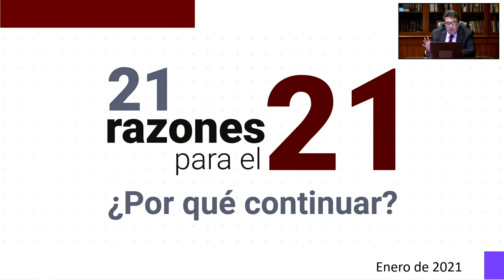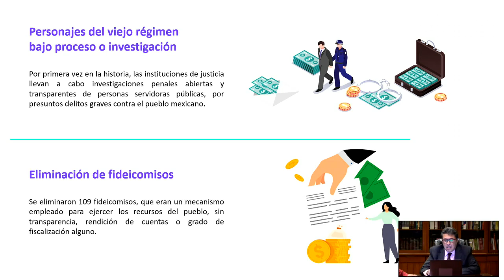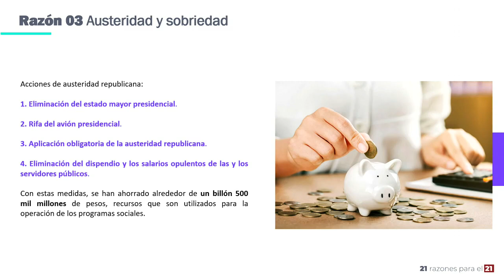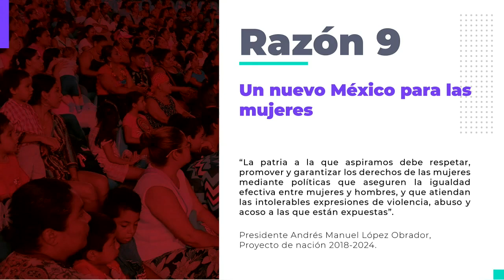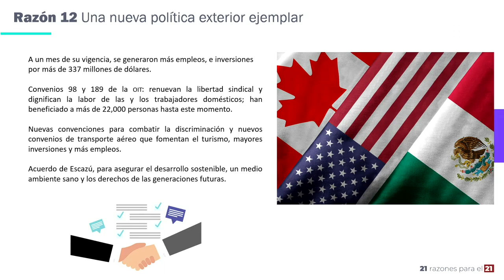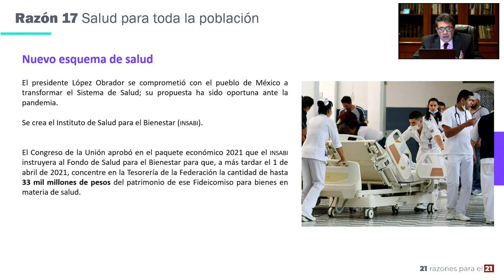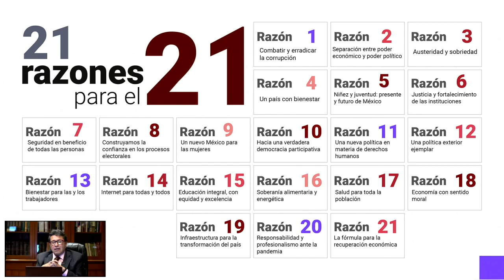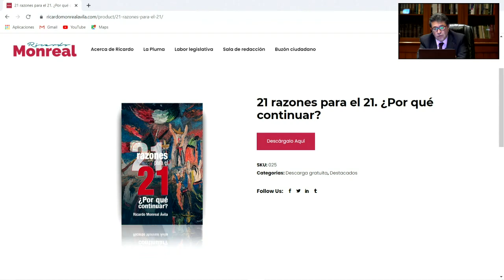Presentación de mi más reciente libro: ’21 razones para el 21. ¿Por qué continuar?’